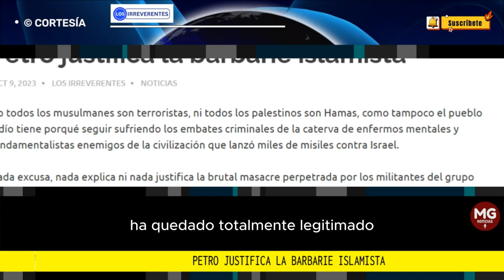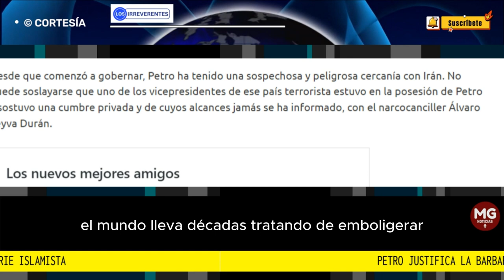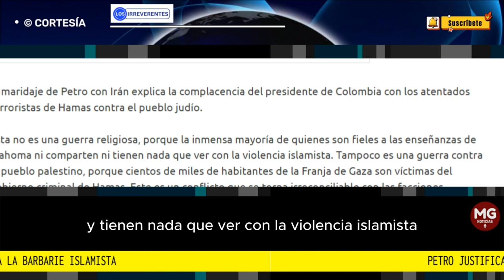PETRO JUSTIFICA LA BARBARIE ISLÁMICA 🔴 Editorial Los Irreverentes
Desde que comenzó a gobernar, Petro ha tenido una sospechosa y peligrosa cercanía con Irán.